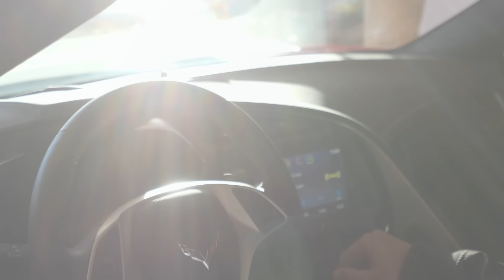American Force Edition 2015 Chevrolet Corvette Z06 & 2015 Chevrolet Silverado 3500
For SEMA 2015, American Force Wheels launched American Force Muscle -

We wanted to showcase a pair of iconic vehicles to show the world what we can do. We took a 2015 Chevy Silverado 3500 4wd and a 2015 Chevy Corvette Z06 and sent them over to Sniper/Hulst Customs to be customized to match.

Locating both vehicles in matching paint was next to impossible. The Z06 was bought in Torch Red while the Silverado came in black. Both vehicles were stripped down to the frame and painted the custom candy red you see in the video. The team at Hulst then went to town making an assortment of 1 off carbon fiber parts for both vehicles, modified the suspension and interior tweaks were made. We then installed a matching set of American Force Wheels, Man O' War in powder coated gun metal bronze.

The Silverado dually was fitted with a set of 26" dually wheels while the Z06 has 3 piece wheels staggered pair of 20"x 10" in the front and 21"x12.5" in the rear.

The matching pair was a major success at the SEMA Show getting a lot of attention in the booth. We are very proud of these builds and hope you enjoy them.

Here is a short video showcasing the pair of American Force Edition Chevrolets.

American Force Wheels:

American Force Wheels, Inc. is an American company located in Miami, Florida. Our wheels are made in America. Our aftermarket custom forged 6061 aluminum alloy wheels are made to your specifications. Please visit us to see our entire selection of wheels for your pickup truck, SUV, HumVee or Jeep. Whether you're looking for a super single wheel or a dually wheel, we have you covered. Some of our clients pickup trucks never leave the road and are kept in pristine condition and some other clients pickup trucks or jeeps are used largely off road and in the mud. Either way, forged 6061 aluminum wheels and rims are the strongest wheels on, or off, road.

Pickup Truck Brands:

Our aftermarket custom forged aluminum wheels come in a variety of sizes; 19.5 in, 20 in, 22 in, 22.5 in, 24 in, 26 in 28 in. We are brand agnostic and make wheels for every major automaker trucks: Jeep, Ford, Chevrolet, Dodge, Ram, HumVee, GMC, Honda, Land Rover, Nissan, and Toyota. Diesel or regular, single or dually, don't worry, we've got you covered. Because every one of our wheels is custom configured, you don't have to worry about your pickup truck, SUV or jeep wheel configuration. Whether it's a super single
our custom wheel configuration will ensure a precise fit.

SEMA:

if you've ever been to the SEMA show in Las Vegas, you'll know that our wheels are the most popular for designers, mechanics, shops and garages that specialize in aftermarket custom trucks.

Your Ride:

Whether you have one ride, or multiple rides, we can accommodate your vehicles. Customizing your truck is a very personal process and it lets the world know you take great care and pride in your truck. If you prefer to use spacers, or direct bolt on, we'll be happy to satisfy your wheel and rim needs.

Tires:

Some of our clients prefer to purchase wheels and tires together. We have wheel and tire packages that can provide you a discount, and ensure a perfect fit every time. Some of our clients prefer the most well regarded tire brands: Sumitomo tires, Nitto tires, Toyo tires, Pirelli tires, Interco tires, Falken tires, Patriot Tires and General tires.